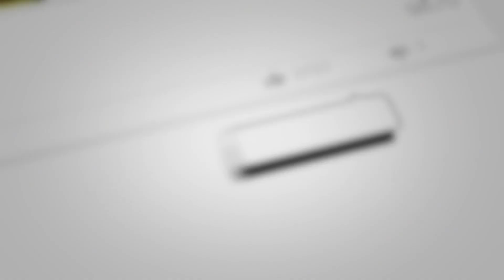Zucchini (courgette) Bread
This lovely Zucchini Bread is a great vegetarian (has eggs) snack for any time of the day! Check out the GO Bake! recipe below ...

What you need for 1 loaf:
9 oz. (250g) courgette (zucchini)
¾ cup (185g) coconut sugar
½ cup (120ml) olive oil
2 eggs
1 tsp. vanilla extract
1 ½ cups (190g) all purpose flour
2 tsp. baking powder
2 tsp. ground cinnamon
½ tsp. salt
¼ tsp. baking soda

What to do:
Preheat the oven to 350°F (180°C). Line a loaf tin with baking paper.
Grate the courgette, using the large holes of the grater, then set aside.

In a large bowl, combine the sugar, oil, eggs, and vanilla extract. Beat vigorously with a whisk until creamy. Now stir in the grated courgette.

In a medium bowl, stir together the flour, baking powder, cinnamon, salt and baking soda. Add the flour mixture to the courgette and stir until combined. Transfer the batter into the loaf tin.

Place the tin in the oven and bake for 35-40 minutes until the bread is firm and a toothpick inserted in the middle comes out clean.

Set the tin aside to cool for 10 minutes then remove the loaf from the tin onto a wire cooling rack and cool completely before slicing and serving.

More info…

This Health and Fitness malarkey isn't as complicated as 'they' would have you believe, but consistency is the key. Whether it's just 10 minutes a day of exercise or 2 litres a day of water or eating a healthy breakfast, start somewhere and you will see results.

Get some more of my FREE Recipes, Nutrition and Health Resources...